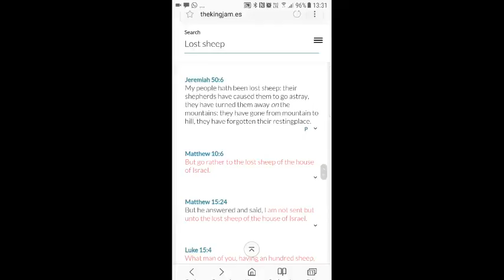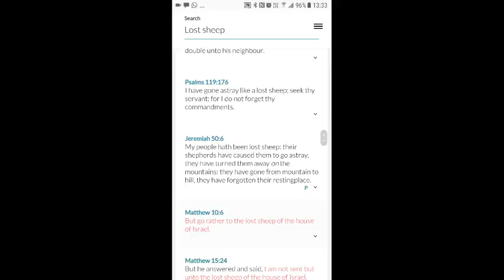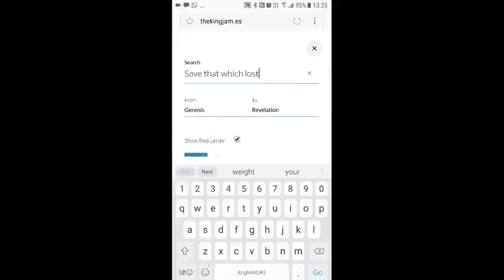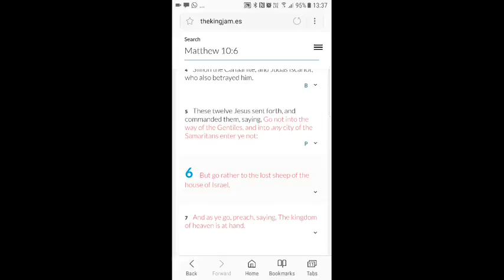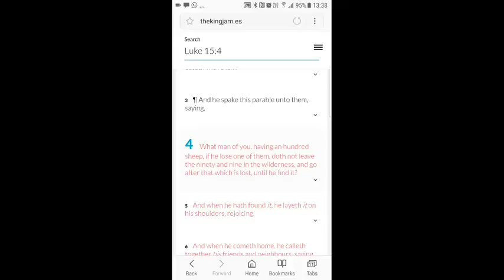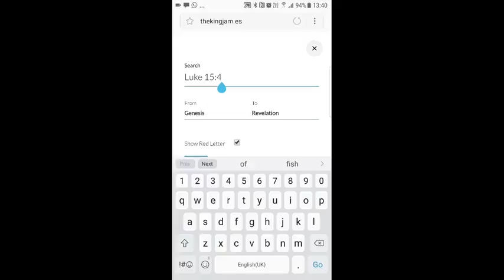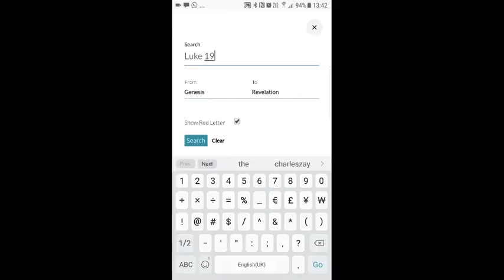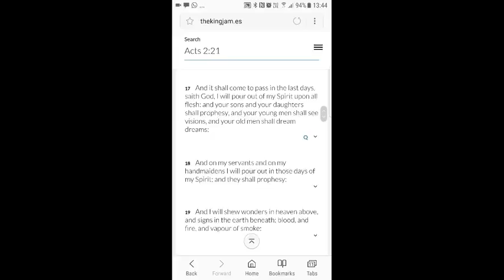Who Were Lost Ej Love 'i Come To Save That Which Was Lost' (GMSPrisonersOfHope)